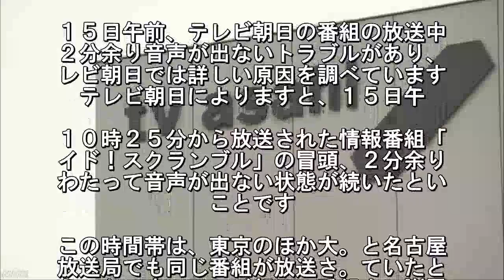テレビ朝日の情報番組 ２分余り音声出ないトラブル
１５日午前、テレビ朝日の番組の放送中
２分余り音声が出ないトラブルがあり、
レビ朝日では詳しい原因を調べています
テレビ朝日によりますと、１５日午. １０時２５分から放送された情報番組「
イド！スクランブル」の冒頭、２分余り
わたって音声が出ない状態が続いたとい
ことです. この時間帯は、東京のほか大。と名古屋
放送局でも同じ番組が放送さ。ていたと
うことです。テレビ朝日。番組内で謝罪
るとともに、トラブルの.